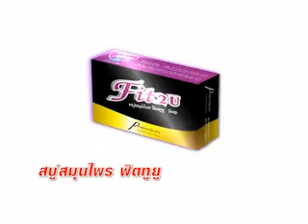ผู้หญิงอยากสวย 16 1 58 เบรค 1